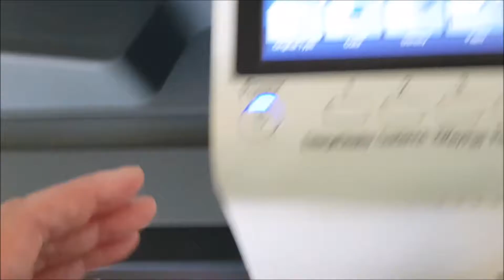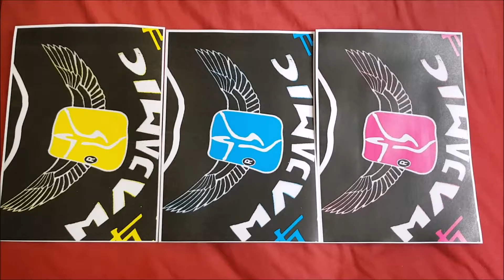From Here To Eternity Giorgio Moroder